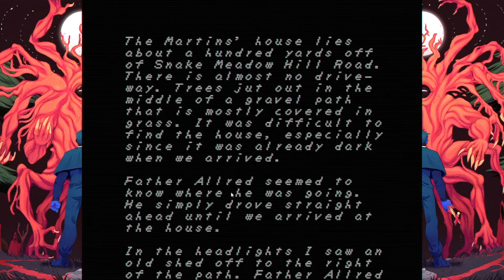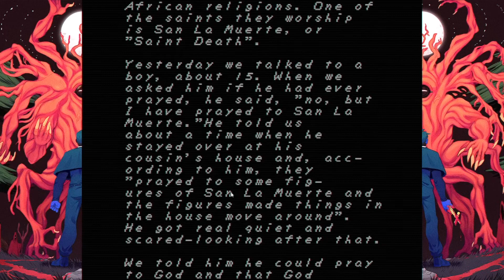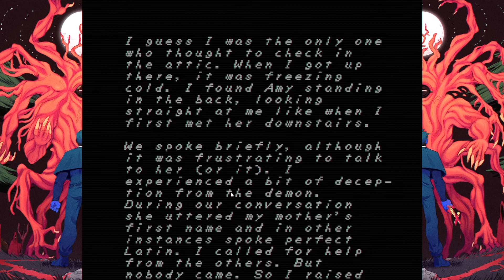Faith The Unholy Trinity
Faith basit grafikleri olmasına rağmen korku atmosferini iyi yansıtan bir oyun. Oynanışı çok eğlenceli ve hikayesini The Exorcist filminden esinlenmiş.